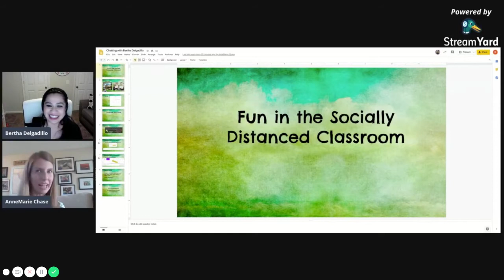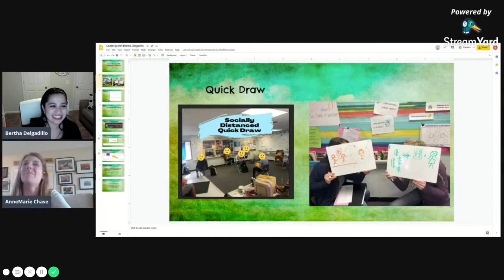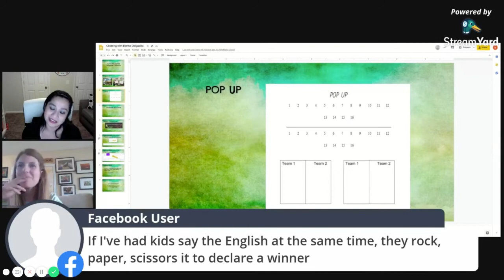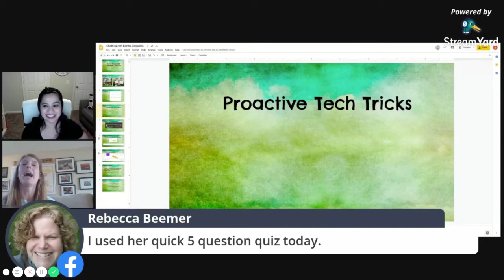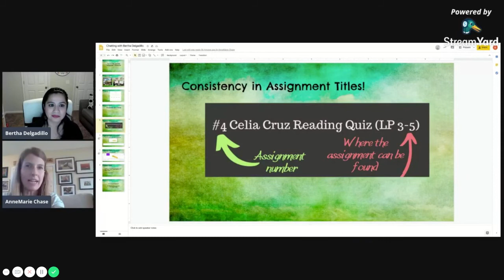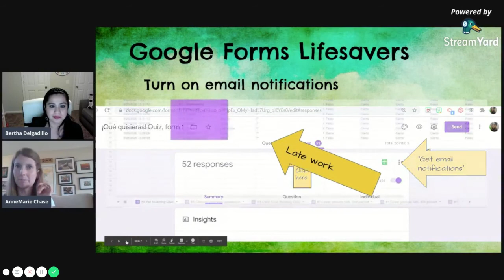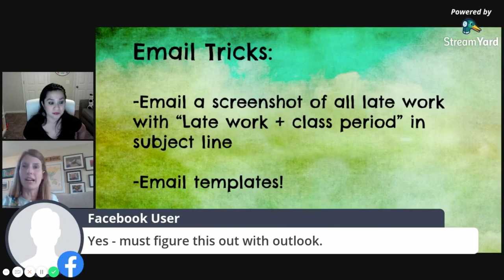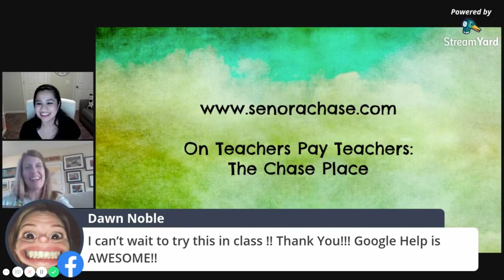Proactive Tech & Engagement Tools with Sra. Chase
This conversation took place inside the Free FB Community Transformation Through Acquisition Driven Instruction, you can join by visiting the following

Also, you can get access to all past presentation links and documents